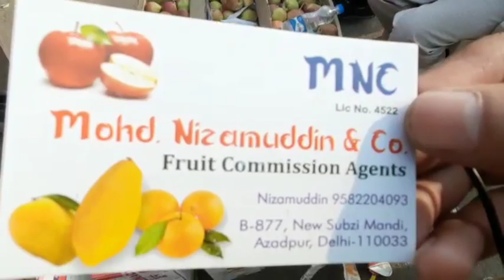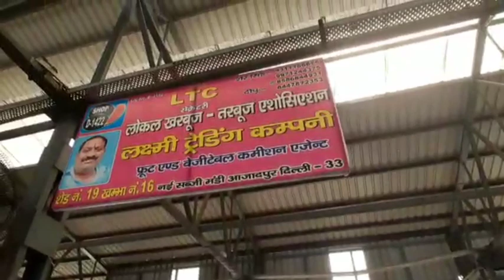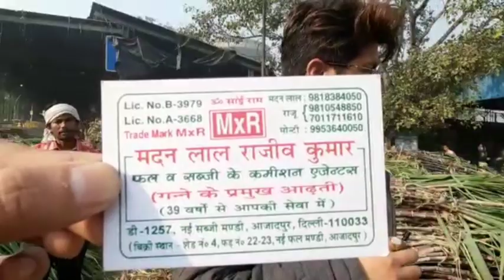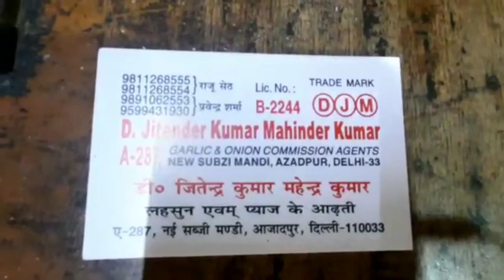November 13, 2021 Fruits Market Azadpur mandi Delhi 👍